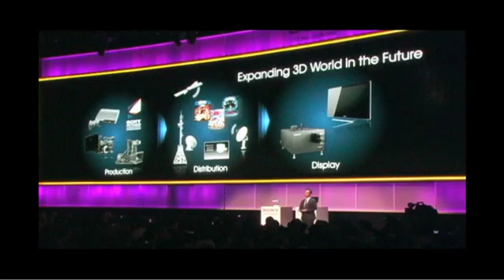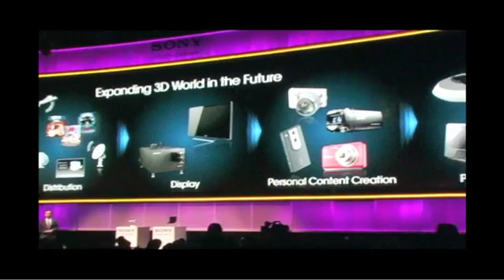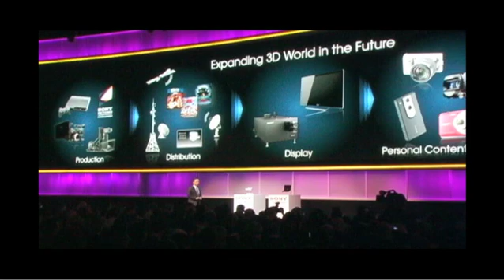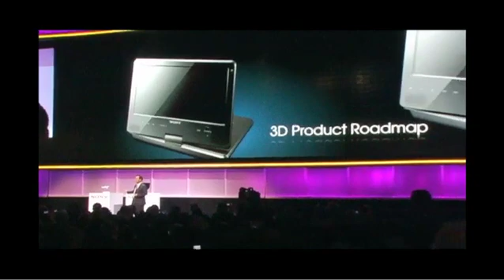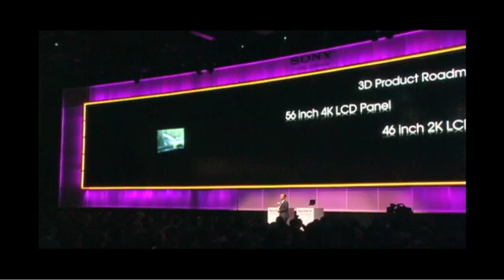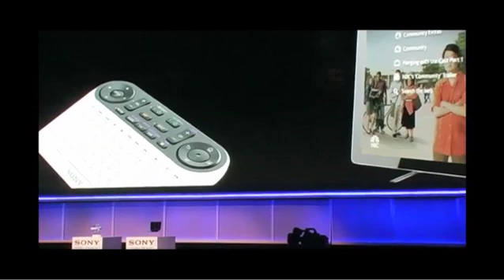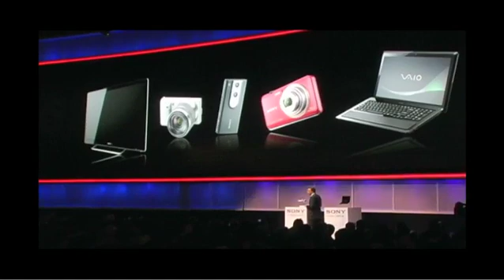Sony Keynote (Part 2) - Future Shop @ CES 2011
Sony unveils a variety of products and technologies during their press conference at the 2011 International CES.